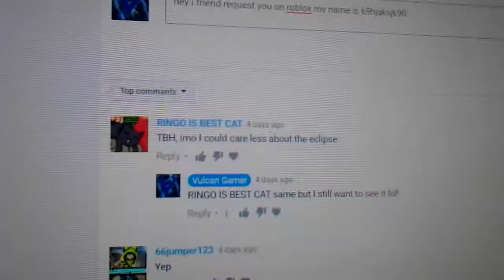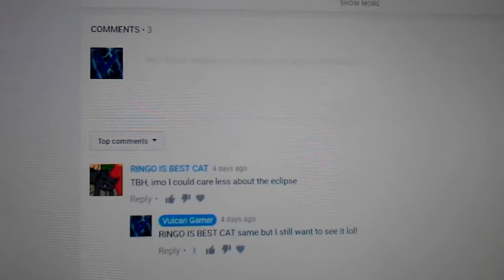Showing The Adventure Time Map! l Minecraft